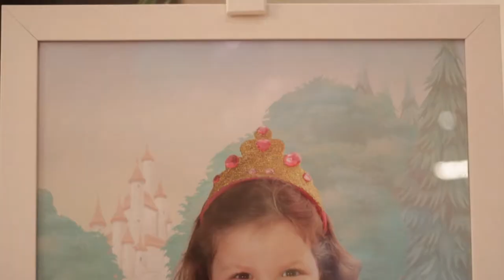Trailer - Maria Vitória 4 anos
Assista na qualidade 1080p

Aniversário de 4 Aninhos da Maria Vitória no Buffet Coisa de Criança em Santos/SP.